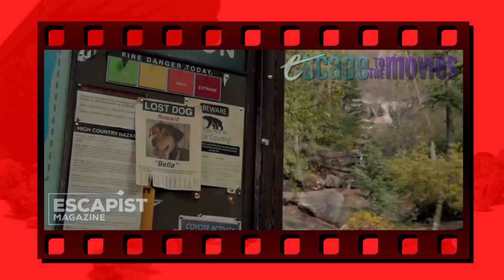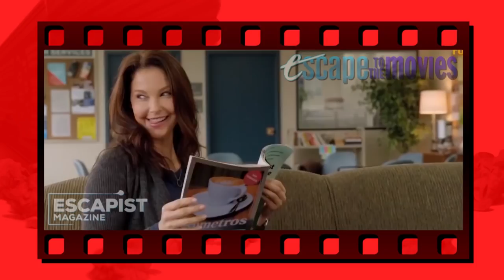A DOG'S WAY HOME (Escape to the Movies)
The trailer showed the whole movie... for an entirely different movie.